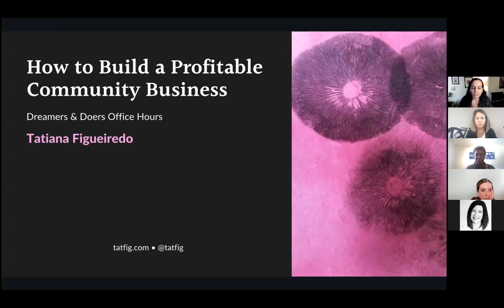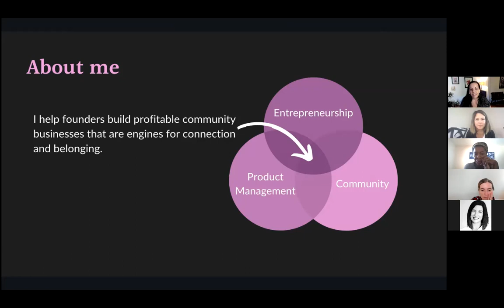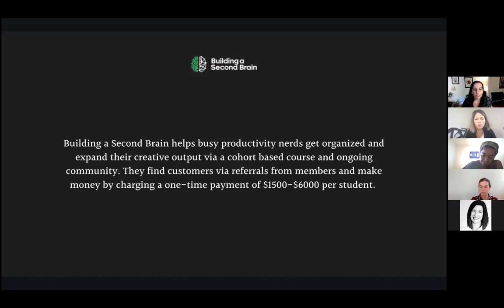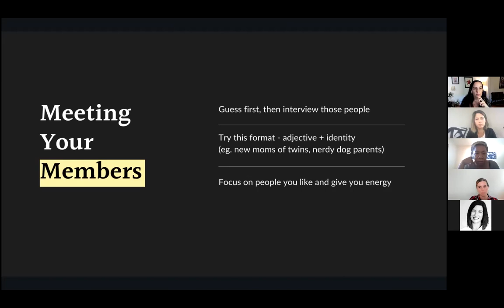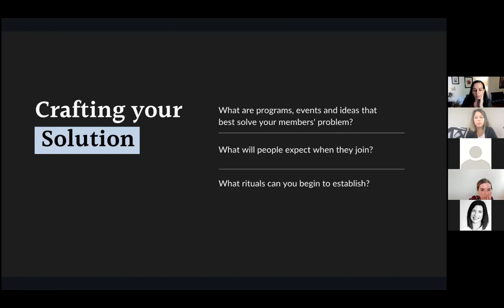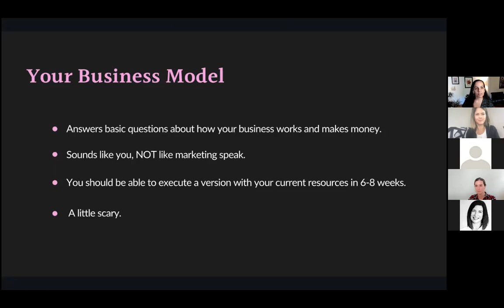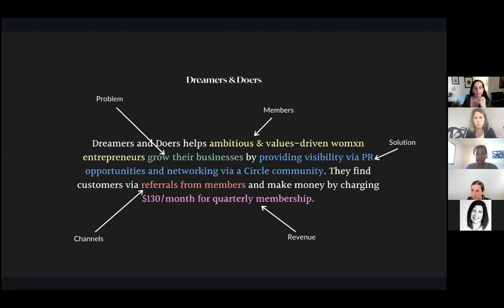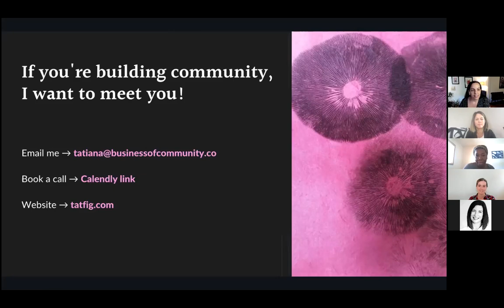How to Build a Profitable Community Business w/ Tatiana Figueiredo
Join expert community strategist, Tatiana Figueiredo, to learn the ins and outs of building a community business model.

✔️ Why this matters:

By exploring different frameworks and tips that bring together an engaging community experience and your revenue goals, you'll learn to find a model that is financially successful, serves the right members and deeply aligns with your values and goals.

👉🏾 Attend this Office Hours to build a community business model that will set you up for success.

✔️ You'll walk away with:

- Learning how profitable communities make money.
- A framework and worksheet to build and test your community business model.
- Ideas on growing a mission-driven community from scratch.

Tatiana Figueiredo is a community strategist and business model coach. Through her coaching and consulting, she's supported a diverse group of early-stage community founders in nailing their business model and building thriving community experience. Before starting her own community business, she built out international sales territories, led software teams, and grew a volunteer events community for women in tech. Tatiana writes, thinks, and talks about connection, belonging, and leadership at Business of Community.